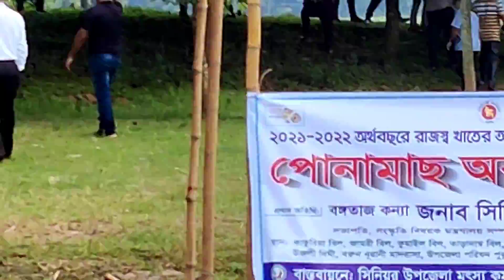"জলাশয়ে মাছ চাষ করো,বাংলার বেকারত্ব দূর করো।"--- বঙ্গতাজ কন্যা রিমি এমপি